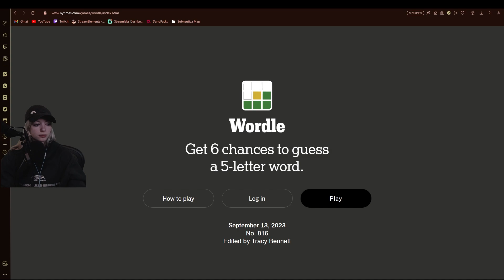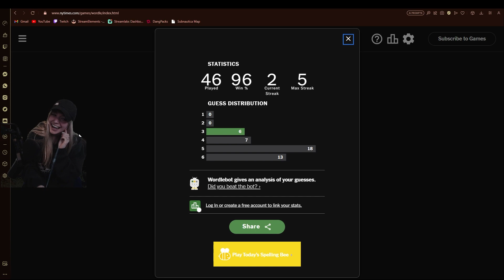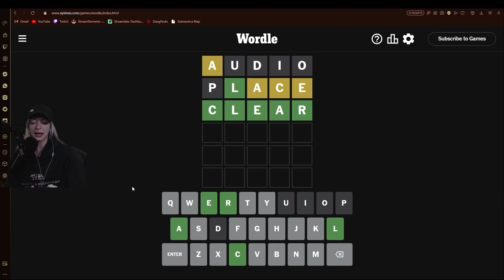Can She Win for 100 Subs? | MoogPlays Daily Wordle #816 Sept 13th 2023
SPOILERS for Wordle #816 Sept 13th, 2023.